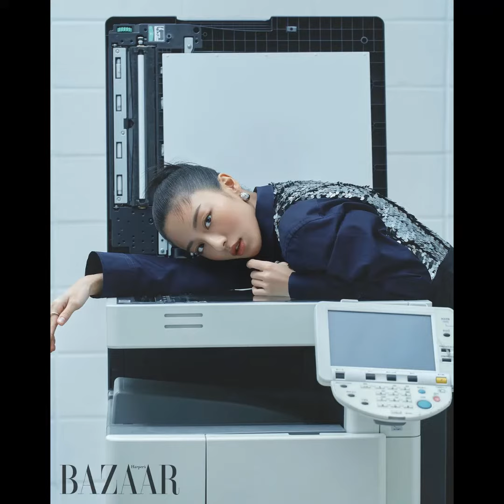20 FAKTA & BIODATA MENARIK KANG MIN AH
fakta biodata lengkap kang min ah